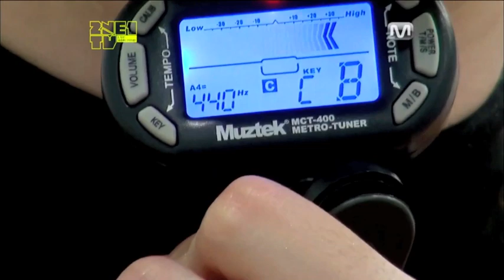2NE1 - BOM S3 EP2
This is for all Bom fan's out there. The video captured Bom moments from the popular 2NE1 TV season 3. Enjoy